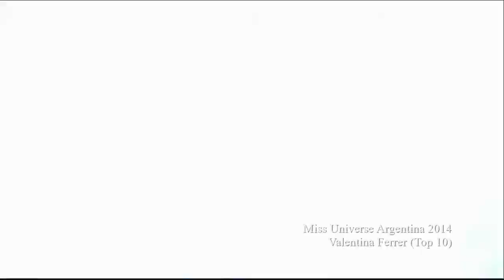Miss Universe 2022 - Contestant (Argentina - Bárbara Cabrera)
The Miss Universe Argentina organization has announced that Bárbara Cabrera will be representing Argentina in the upcoming 71st edition of Miss Universe. She is 26 years of age and she is an entrepreneur and a professional model. She represented Argentina at the Miss Eco International 2021 pageant where she is one of the semifinalists.